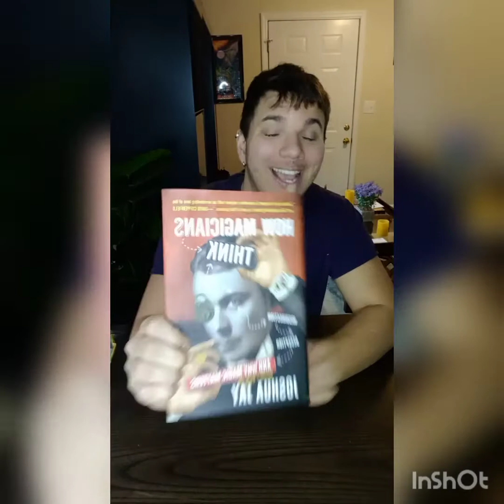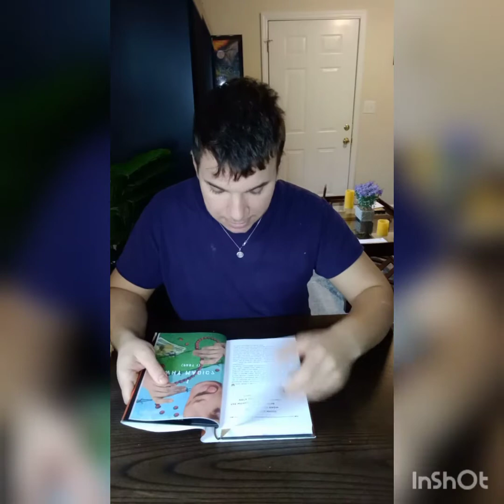Joshua Jay's How Magicians Think and Why Magic Matters Book Review!!